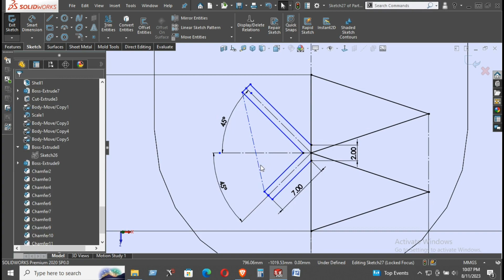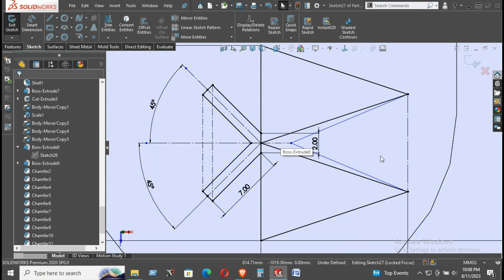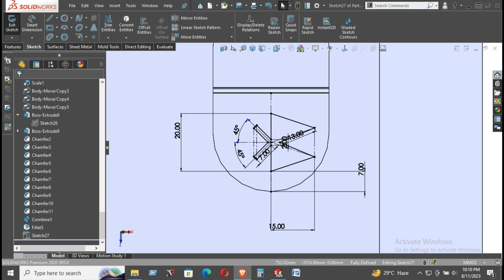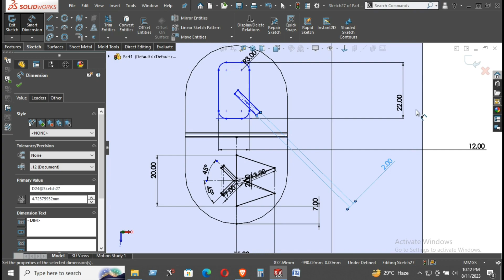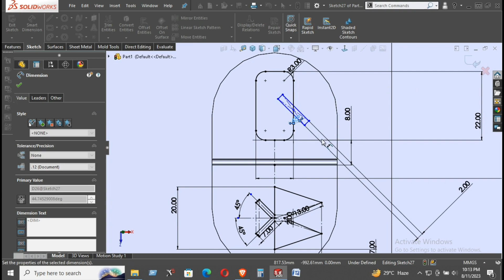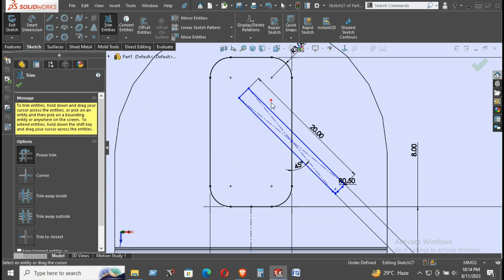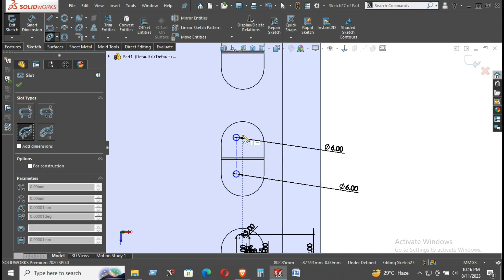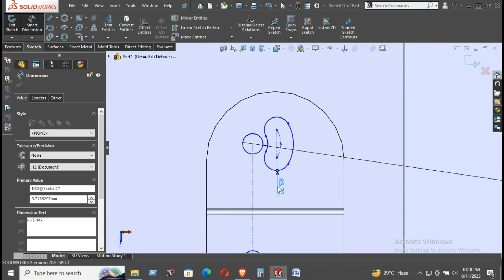Sound box Design by Solidworks. part 08